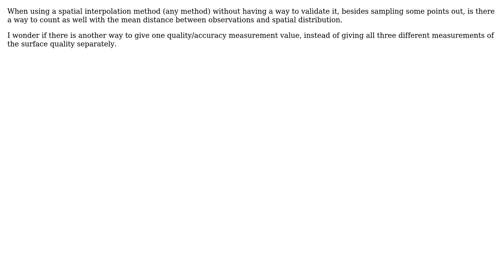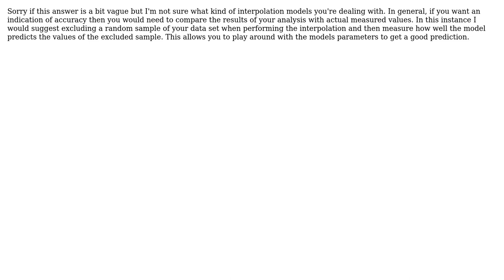GIS: Method for estimating accuracy in spatial interpolation? (2 Solutions!!)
GIS: Method for estimating accuracy in spatial interpolation?

With thanks & praise to God, and with thanks to the many people who have made this project possible! | Content (except music & images) licensed under CC BY-SA | Music | Images & others | With thanks to user whuber user Gago-Silva user dblanchett user Andre Silva and the Stack Exchange Network Trademarks are property of their respective owners. You are responsible for your own actions.